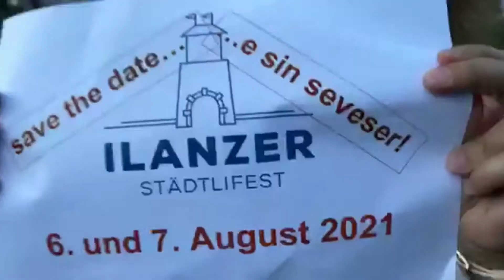CorOnamusa2020 - Städtlifest 2020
Mit Dudelsack, Bagpipe, Glaronia Pipes and Drums durch Ilanz bis zum Schwimmbad Ilanz durchmarschiert. CorOnamusa2020 Städtlifest Ilanz.